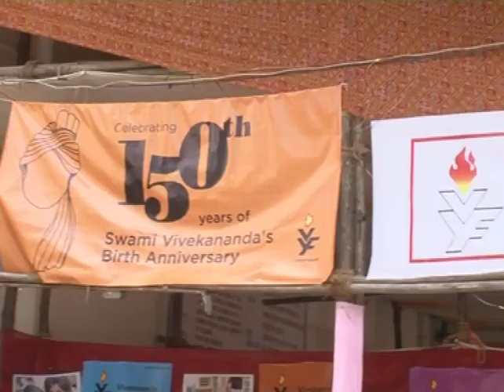Durga Puja: A Documentary (Ramakrishna Math, Mumbai) - Part 2 of 3